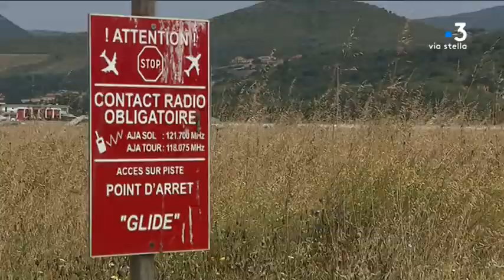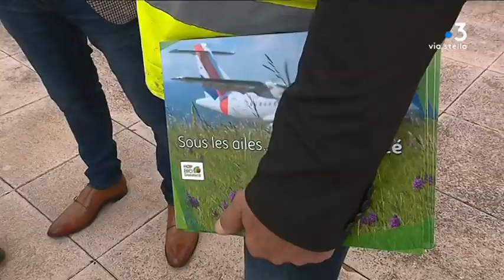L’aéroport d’Ajaccio renferme une biodiversité exceptionnelle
Intervenants : Roland Seitre, Directeur de l'association Hop Bio Diversité ; Laurent Poggi, Directeur d'exploitation de l'aéroport Napoléon Bonaparte d'Ajaccio.

Reportage : Caroline Ferrer ; Jennifer Cappai-Squarcini ; Fabien Bernardini.